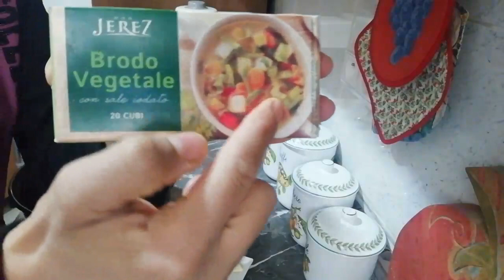soupe de brocolis/شربة البروكلي الصحية والسريعة التحضير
قناة يوميات أم هبة و أيوب تقدم لكم شربة البروكلي الصحية والسريعة التحضير لرمضان او للعشاء
المقادير: البروكلي
السبانغ
القرع الاخضر
بصل او بورو
ملعقة زبدة
القليل من زيت الزيتون
ملح
ابزار
الفرماج متلت
ادا اعجبكم الفيديو لا تنسو الضغط على زر الإعجاب وتفعيل الجرس ليصلكم كل جديد ولكم مني جزيل الشكر والتقدير والاحترام 🌹🌹🌹